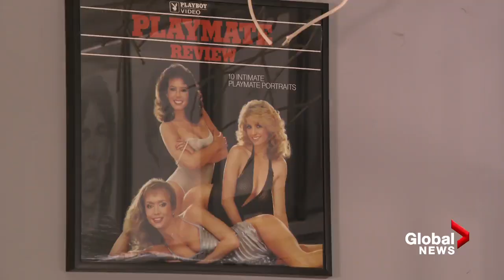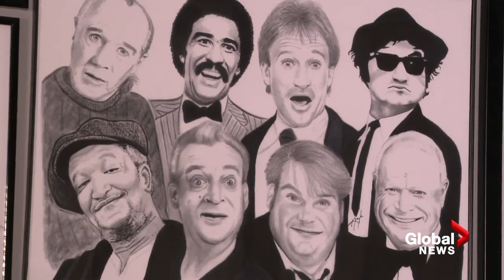Miss October 1981 Kelly Tough Appears on Global News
Playboy's Miss October 1981 discusses her transformation from centerfold to drug addict to professional artist and memoirist.